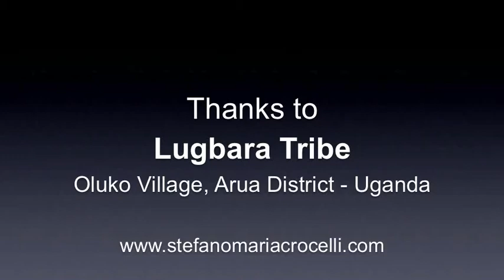Diablo Juggling, Oluko Village, Arua District - Uganda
Juggling with Diablo in Oluko Village, Arua District - Uganda.